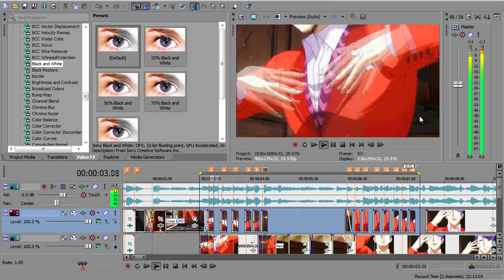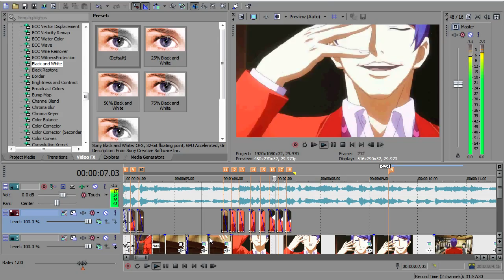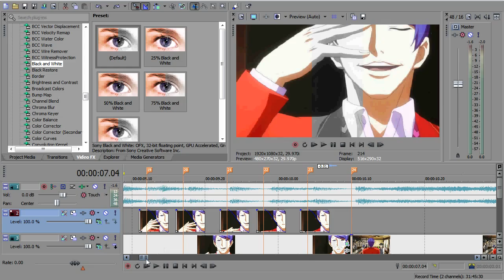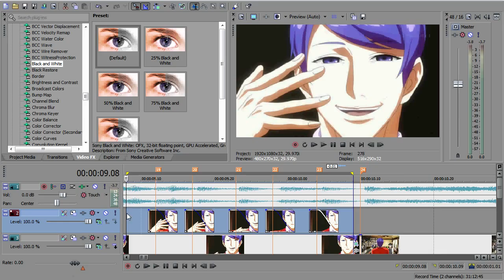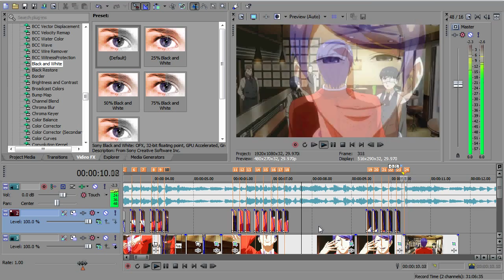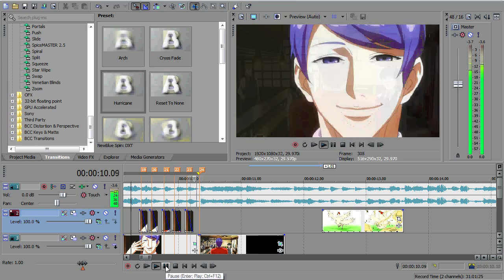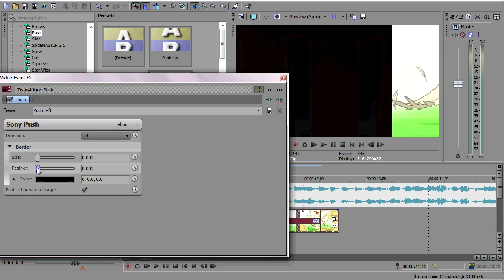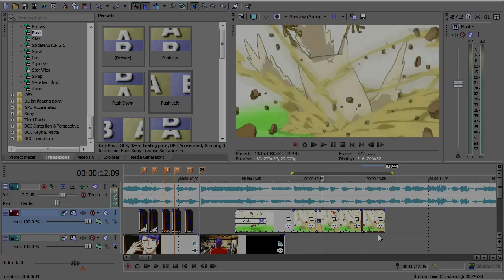Peek on Mr. ChickenTastic editing ...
I'm not so into making tutorial but i can do some recording while i'm editing my vids! ... would you like to see more of those videos? yes/no thanks?